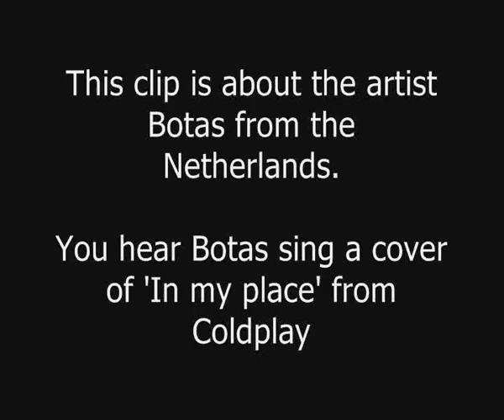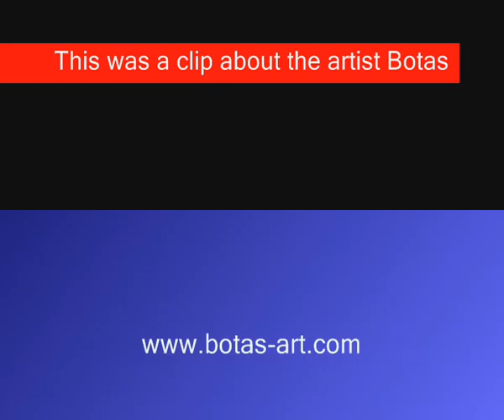Take a look at the daily life of the artist Botas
Music : Botas sings the cover 'My place', Coldplay.